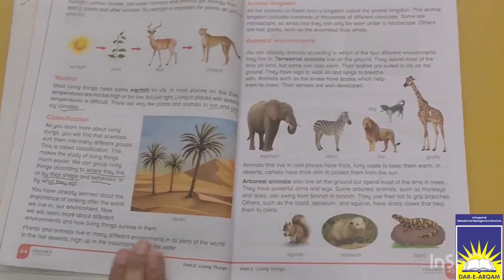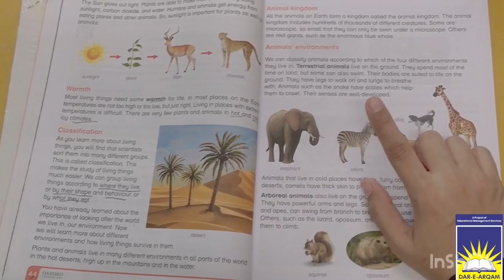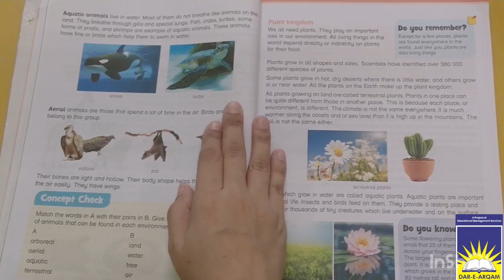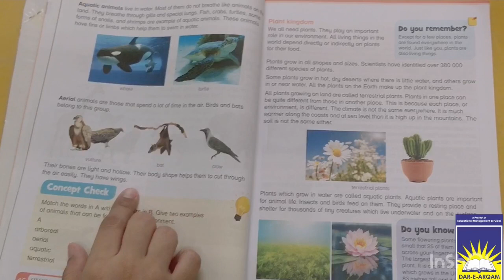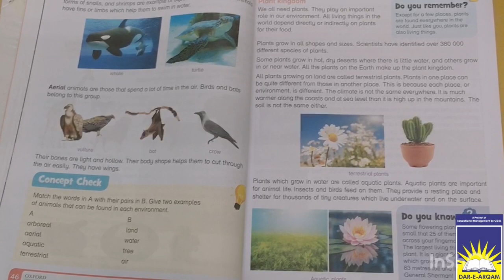Class 4 science | week 15 day 2